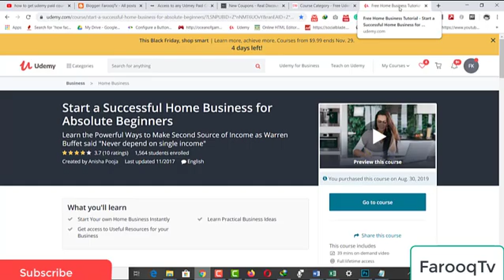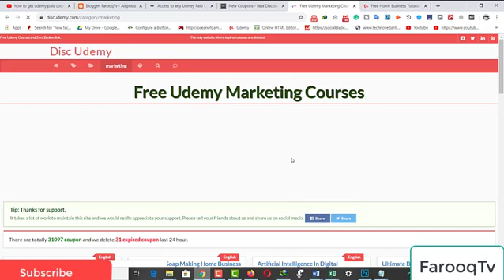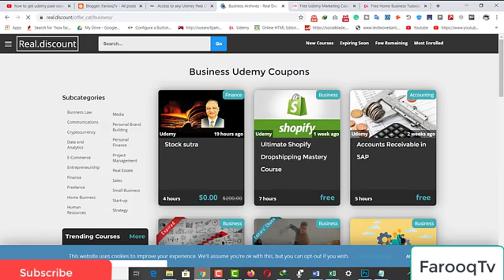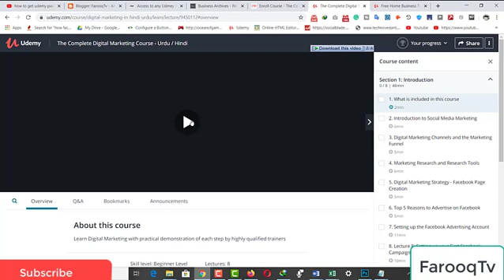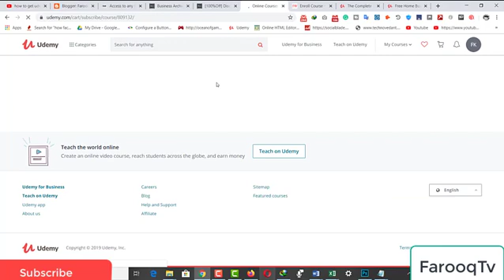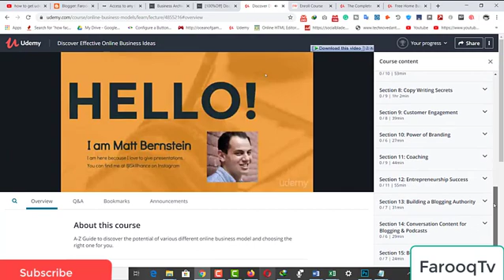Best Website from where you can Get Udemy Paid Courses for Free | Don't Miss | FarooqTv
How to Get Paid Udemy Courses for Free - Lifetime Access 2020/2019, Download OnlineCourse, FullCourse,|FarooqTv
Learn from paid Udemy courses for free and get a professional certificate to showcase your ability!

About Udemy: Udemy is the online learning destination that helps students, companies, and governments gain the skills they need to compete in today’s economy

I believe you will be able to use the resources to learn new skills and get better with with your professional living!

HOW TO become a graphic designer in just 24hours|Everything about Graphic Design

How To Install Adobe Photoshop CC 2020 Without Errors